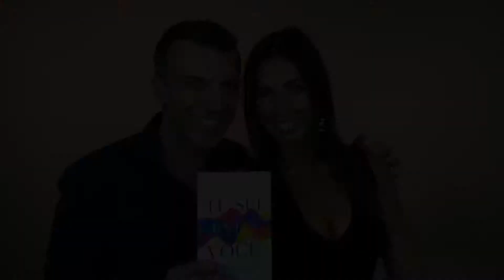Tu sei la tua voce - Roberto Re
Puoi trovarci qui:
DANILA SATRAGNO